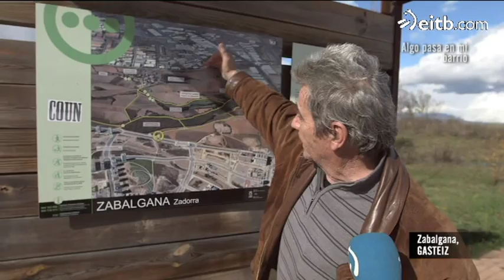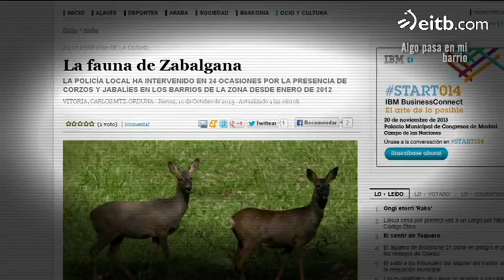Una familia de jabalíes en el barrio de Zabalgana de Vitoria-Gasteiz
En el barrio de Zabalgana de Vitoria-Gasteiz hay días que tienen extraños visitantes: una familia de jabalíes suele pasearse por pleno barrio.